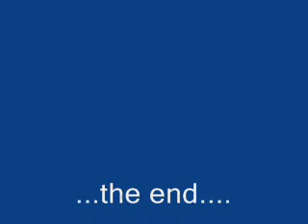...isa pa shigi pa gayo!